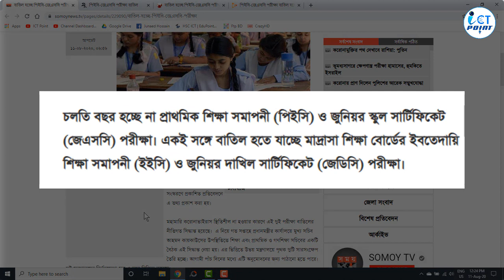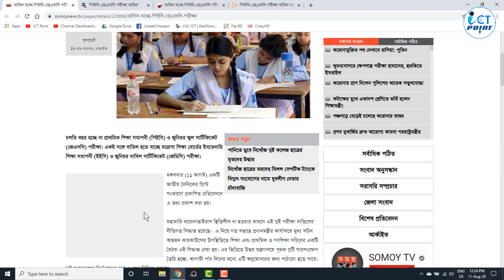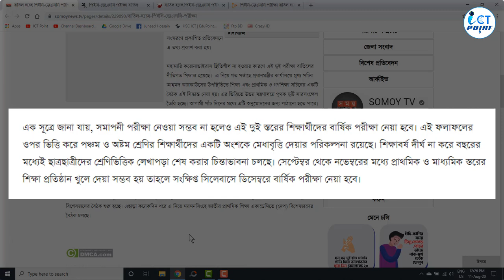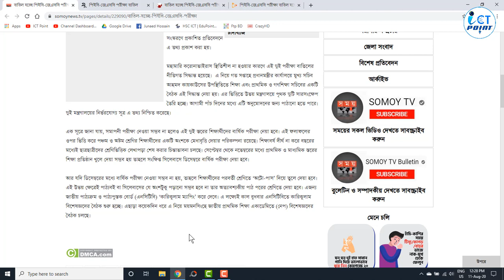ব্রেকিং📢বাতিল হচ্ছে এবছরের পিইসি-জেএসসি পরীক্ষা || হবে বার্ষিক পরিক্ষা || JSC & PEC exam 2020 Update